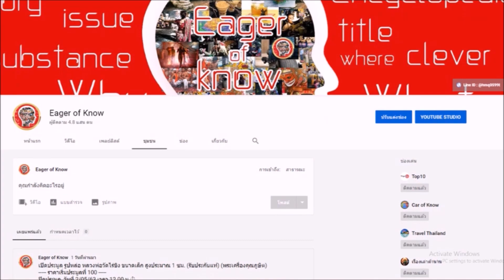ตำนานศึกกรุงศรีอยุธยา | Eager of Know